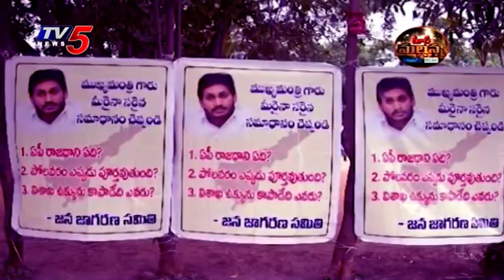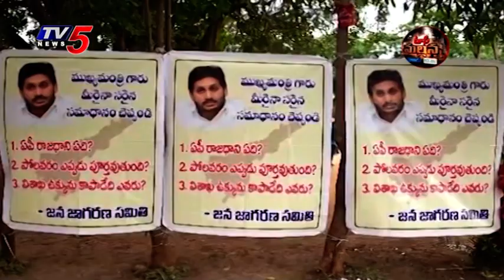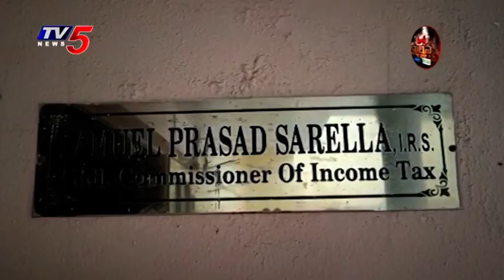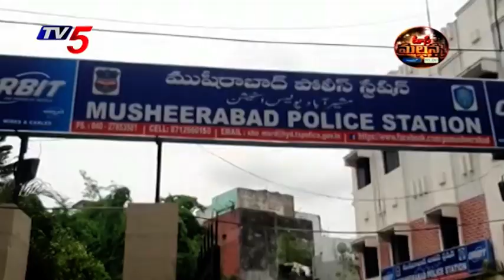Mass Mallanna Muchatlu | Full Episode | 02-07-2023 | TV5 News